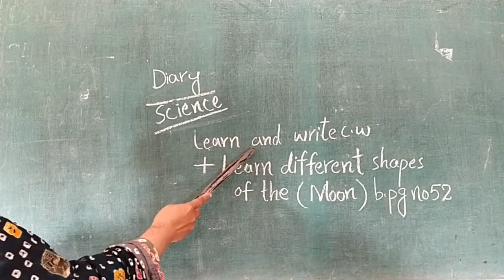21 April Class 1 Science L2